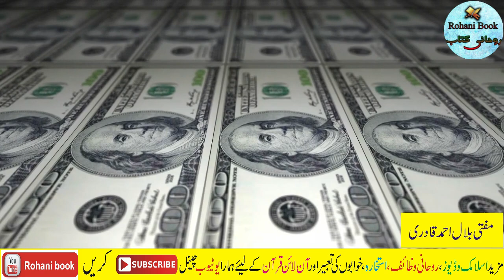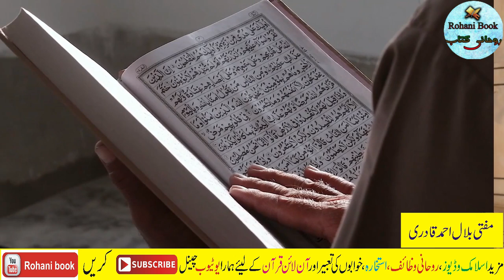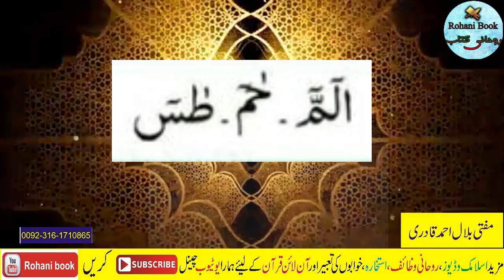Read One Beautiful Tasbih for More Money & Dollar On Wednesday 11 Ramzan 2022 Before Aftari